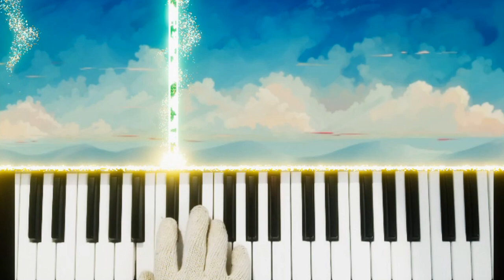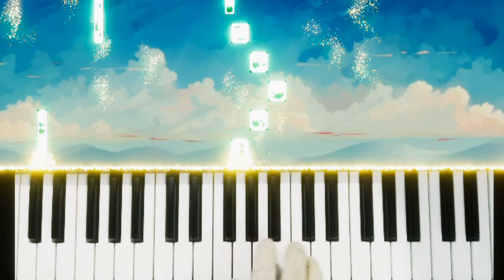Canon in D - Pachelbel